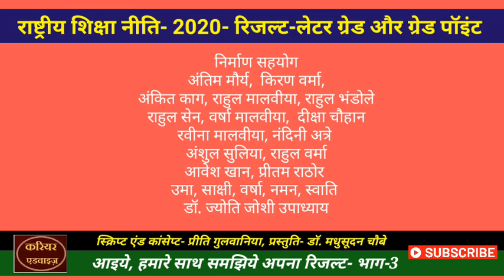फर्स्ट इयर रिजल्ट - लेटर ग्रेड और ग्रेड पॉइंट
इस वीडियो में आपको यह बताया जा रहा है कि राष्ट्रीय शिक्षा नीति के अंतर्गत हुई फर्स्ट इयर की परीक्षा के रिजल्ट में पयोग में लाये जा रहे अलग अलग लेटर ग्रेड के लिए कितने ग्रेड पोइंट्स होते हैं. ताकि आप अपने रिजल्ट को अच्छे से समझ सकें.